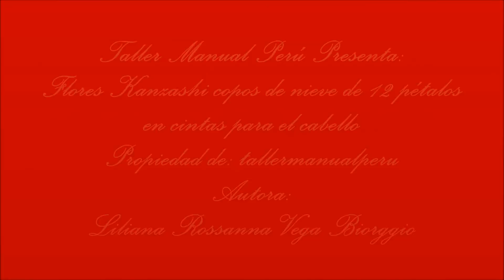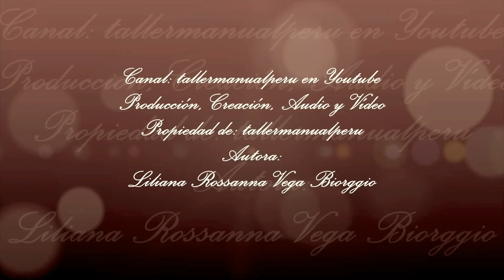Flores kanzashi flower snowflakes on ribbons en cintas para el cabello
En este vídeo les enseño hacer paso a paso una hermosa flor Kanzashi copo de nieve de 12 pétalos

Materiales:
12 rectángulos de cinta de raso olor verde agua de 2.5 cm de ancho y 5.5 cm de ancho
1 Círculo de cinta de raso olor verde agua de 4 cm de diámetro
Gancho para el cabello
Silion liquido
Tijeras